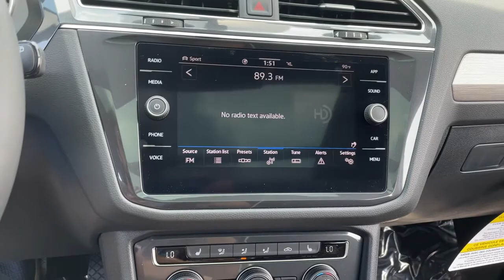2021 Volkswagen Tiguan Downers Grove, Elmhurst, Naperville, Schaumburg, Lislie, IL V15117X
BLACK New 2021 Volkswagen Tiguan available in Downers Grove, Illinois at Pugi Hyundai Mazda VW. Servicing the Elmhurst, Naperville, Schaumburg, Lislie, IL area.

2020 W. Ogden Ave